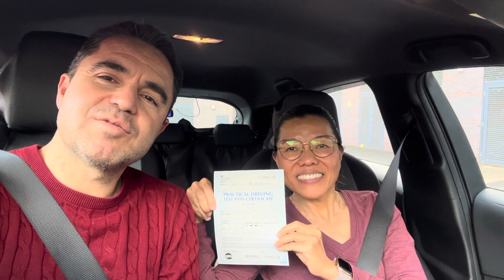Driving Test Pass - First Time Pass Gladys in Southeast London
You can pass your driving test first time as Viktorija did today at Sidcup driving test centre.

You can pass your driving test first time as Gladys did today at Sidcup driving test centre.